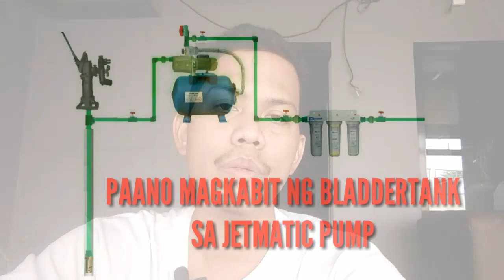COMPARISON BLADDERTANK AND CONVENTIONAL PRESSURE TANK INSTALLATION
plumbinginformative